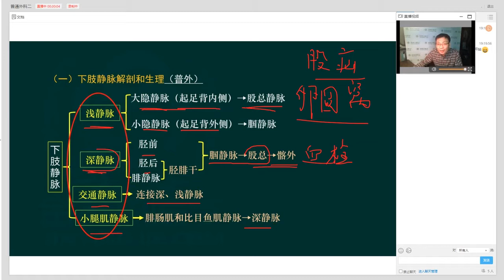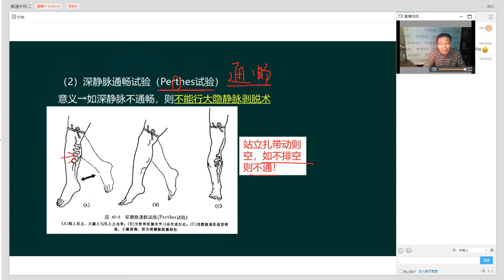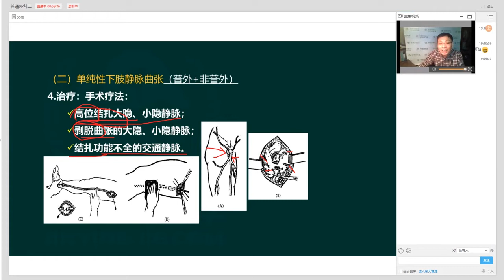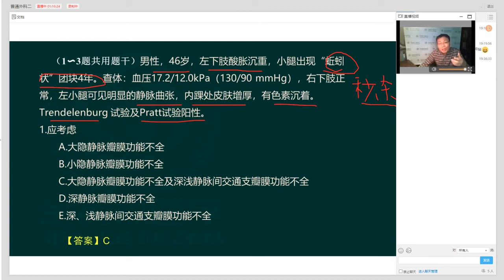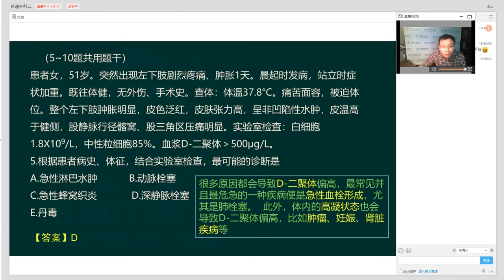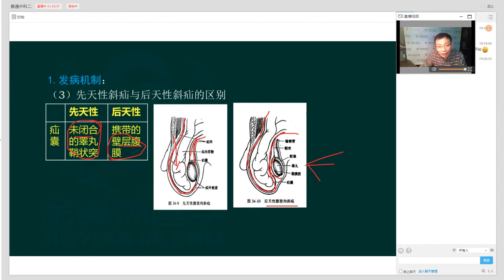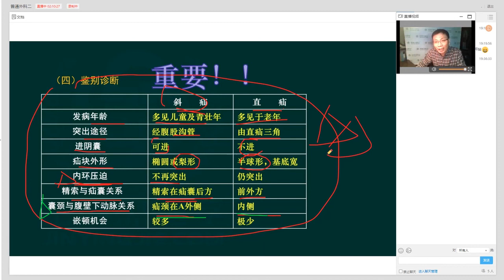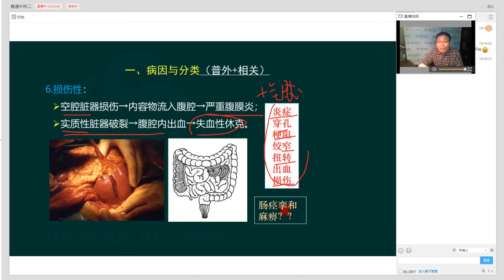考点 普通外科二